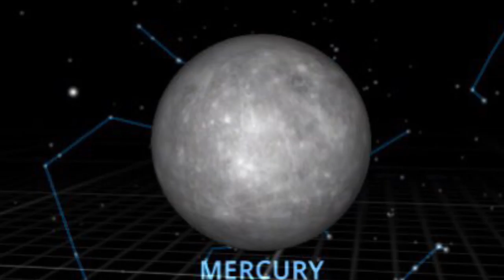The solar system picture show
Let’s travel through the solar system shall we